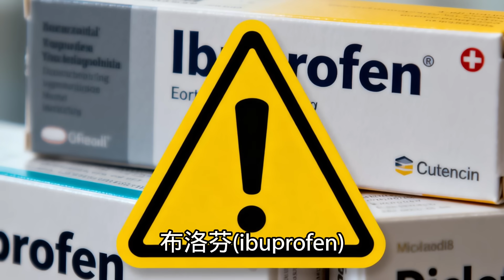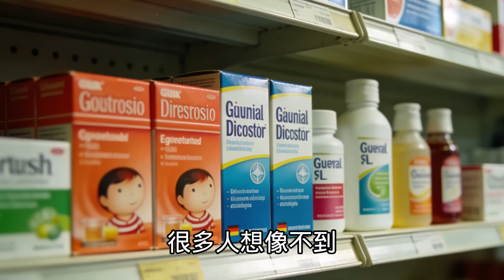💔比糖尿病更可怕！你藥袋裡的5個「隱形陷阱」，正在悄悄傷腎！寬寬醫師教你立即護腎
📥想輕鬆護腎? 免費下載《護腎黃金8守則》
📥害怕看醫生? 免費下載《腎臟病患者"必問"醫師的關鍵問題》
📥想照顧雙腳? 免費下載《腎臟病與足部健康》
📥想了解日照? 醫時代民生日照
【💊 你以為腎臟沒事，只要沒有糖尿病或高血壓就安全嗎？】
錯啦！在你不注意的時候，平常吃的止痛藥、胃藥、抗生素，甚至是顯影劑或來路不明的保健品，都可能悄悄「傷腎」😱

這一集《寬寬醫師》要帶你認識最常見的五大傷腎藥物，告訴你：
✅ 什麼情況腎臟風險會爆表
✅ 怎麼正確用藥避免傷害
✅ 三個簡單「極簡護腎」守則：多喝水💧、多運動🏃‍♂️、避免不當用藥💊

還有專屬小提醒📌：
長期用藥的朋友，記得定期跟醫師討論，保護你的腎臟健康！

📑參考文獻:
1.JAMA Intern Med. 2016 Feb;176(2):238-46.
🚩章節:
00:00 沒糖尿病、高血壓，腎臟也會壞掉？
01:06 頻道介紹
01:30 為什麼腎臟特別容易受藥物傷害？
02:16 第1類：非類固醇消炎止痛藥 (NSAID)
03:45 注意「三重打擊」：止痛藥、利尿劑與血壓藥
04:41 第2類：抗生素
05:26 第3類：胃藥
06:02 第4類：電腦斷層顯影劑
06:41 第5類：來路不明的中草藥與保健品
07:09 結語及極簡護腎3原則
🌟尋找寬寬醫師幫忙🌟
台北長庚醫院: 每週三 下午 13:30-16:30 腎臟科門診
桃園長庚醫院: 每週四 上午 08:30-11:30 腎臟科門診